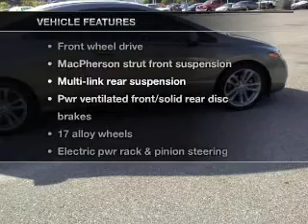2008 Honda Civic - Pensacola FL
Year: 2008
Make: Honda
Model: Civic
Trim: Si Coupe 2D
Engine: 4 cylinder VTEC 2.0 liter
Transmission:
Color: Gray
Mileage: 83819
Address:
7201 Pensacola Blvd